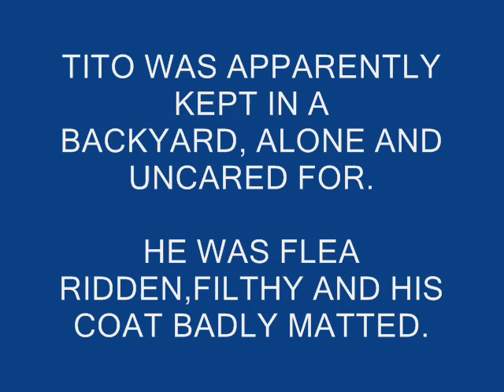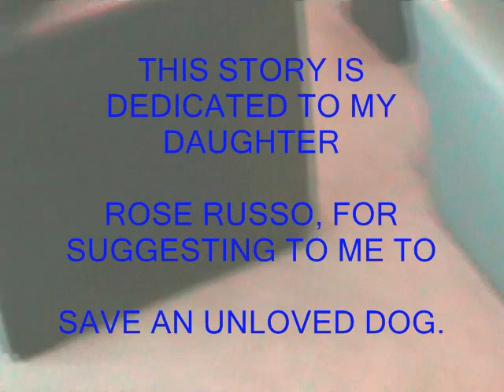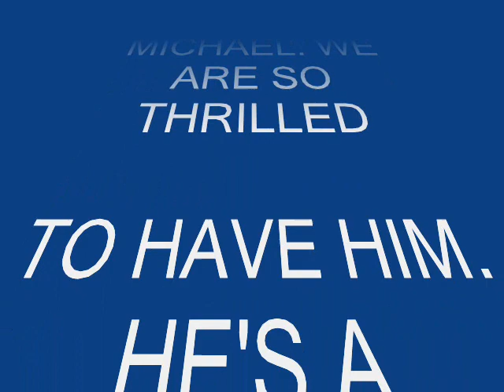NEW SHIH TZU COMES TO LIVE WITH MY ENGLISH COCKER SPANIEL.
I got a rescue dog, that had been mis-treated and then dumped and abandoned. He was found wandering the streets distressed. When picked up by the pound, he was flea ridden, filthy and a matted mess. They had to shave his hair off, vaccinate him, de-flea him and get him back to health again.

He lived in a city about 6 hours away, and I brought him to Auckland on the "Pet Bus". He arrived safely and was very quiet.

This video is taken after two days of being with me and my dog Michael.